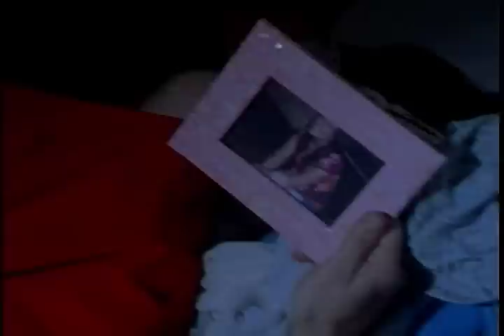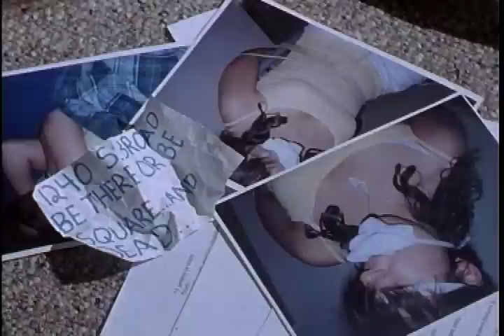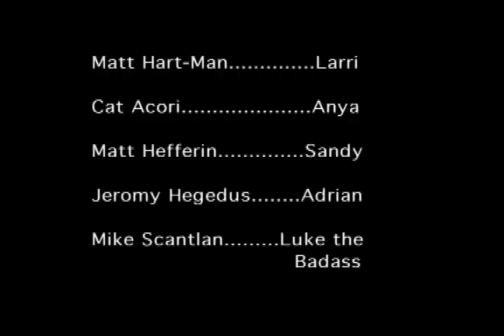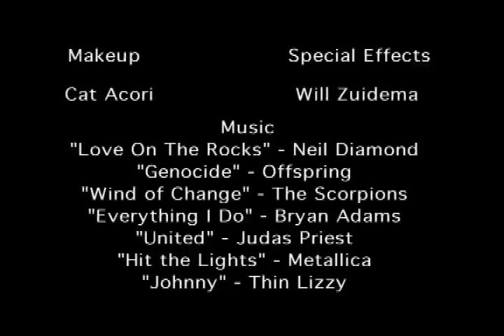I'll Make U Die